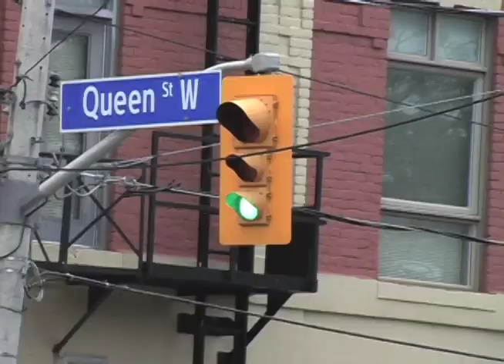ArtStars* 10 - Kris Knight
Painting pilfered Facebook photos? You bet. Toronto artist Kris Knight tells all at his opening, Farewell Log Cabin, on June 18, 2009.
Camera: Jeremy Bailey
Editor: Ryan Edwards
Host: Nadja Sayej
Makeup: Martin Gilbert
Styling: Joshua Shier